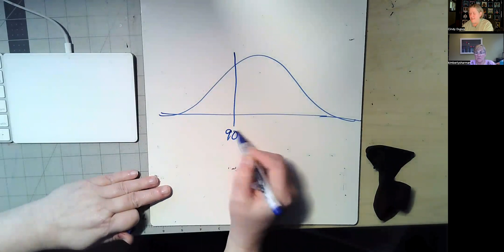What does the WISC Similarities subtest tell us?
Explaining Dyslexia:  Kim and Cindy talk about the Similarities subtest on the WISC and WAIS subtest.  We explain what it is testing for and what it can tell you about you or your child's learning.  Have questions or comments?  Let us know so we can share our knowledge to help you!